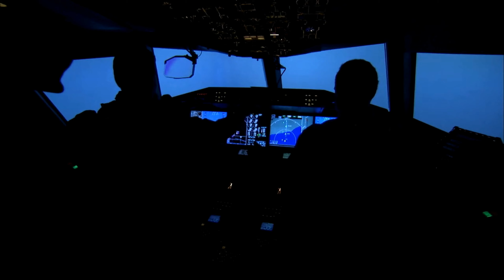Nueva actualización X-Plane 11.50 beta 9 del 15 de mayo 2020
Hace una o dos semanas tuvimos una beta muy mala y planteamos la cuestión de cómo probar las versiones beta de forma incremental en el futuro.
Obtuvimos una variedad de respuestas, que van desde "prueba privada primero" hasta "lanzarlo en una ola" a "velocidad máxima por delante, sabemos que las versiones beta están llenas de baches".
Desde entonces, hemos estado haciendo una de las cosas más fáciles y probablemente más útiles que podamos: publicar las versiones beta de los “desarrolladores externos” que se encuentran en nuestro canal de desarrolladores “Slack”.
La beta 7 y 8 tuvo una gran cantidad de cambios, y nuestros desarrolladores externos encontraron múltiples problemas, algunos de los cuales no veríamos en nuestras pruebas internas.
Así que detuvimos el lanzamiento de las versiones beta “7 y 8” al público, mientras solucionábamos esos problemas (Hasta hoy).
Hay muchos cambios en este, ya que es, una especie de (3 en uno).